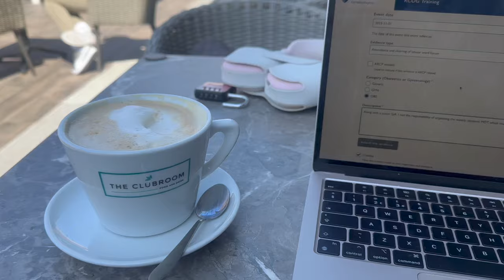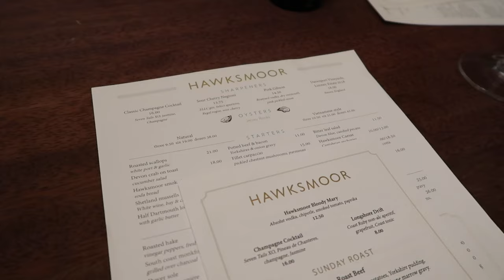life of a surgeon vlog ❤︎︎ | night shift with me, horse-riding, my workout routine, London summer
This week's vlog I take you guys around on a night shift with me, to a few horse-riding lessons, sun-bathing and hanging out with friends! London has had beautiful weather and I have been enjoying every moment of it! I hope you all enjoyed this video :)